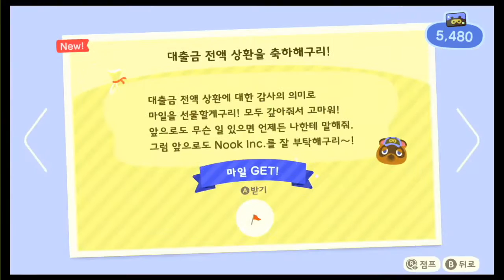모여봐요 동물의 숲(22화)-집 증축은 좋지만, 또다시 대출의 늪으로...-家の増築は良いが、再び融資の沼に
괜찮습니다. 금방 갚아 버리면 되죠 뭐... 진짜???